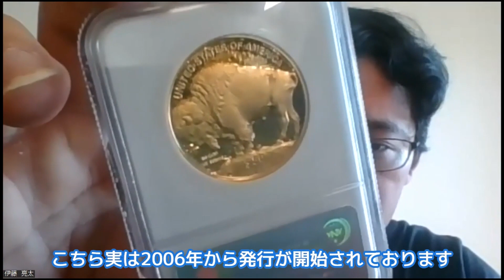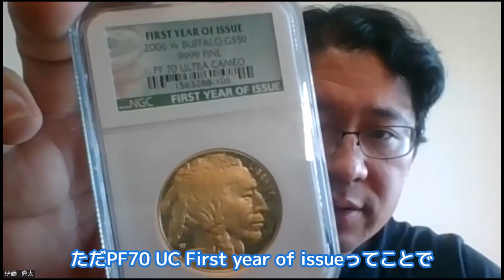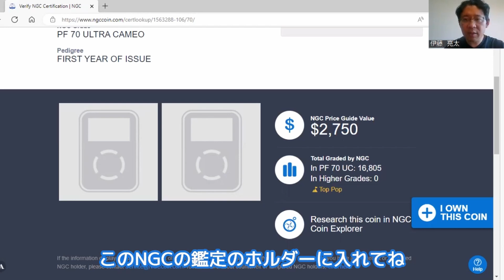アメリカが初めて作った純金貨 バッファロー金貨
今回は、米国の金貨です。2006年、バッファロー金貨、1ozです。アメリカが初めて作った純金の金貨になります。FDI、PF70の美しい金貨をご覧ください。